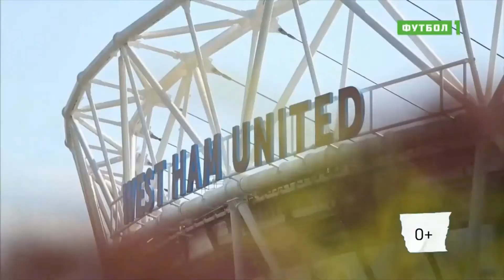LUDI Gol Parade #16 (prima parte)